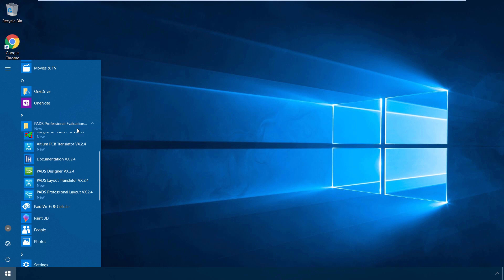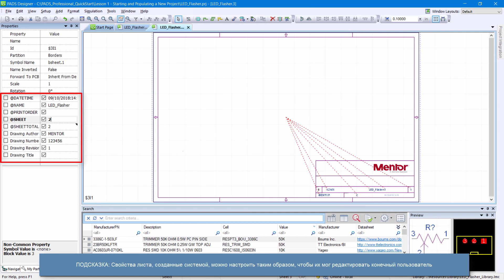УРОК 1: ОТКРЫТИЕ НОВОГО ПРОЕКТА В DxDesigner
Описание урока:
a.     Открытие проекта.
b.     Добавление листов на схему.